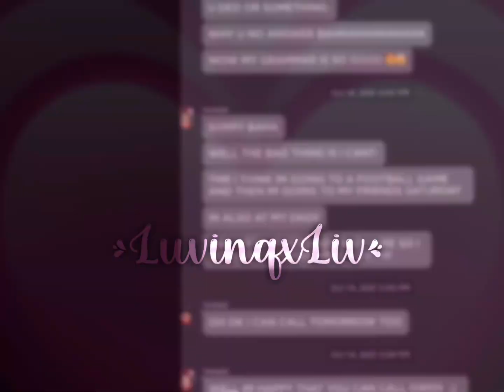HAPPY 5 MONTHS BESTIES 😭❤️ ||LuvinqxLiv